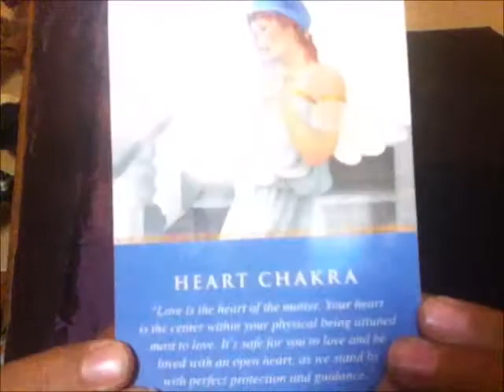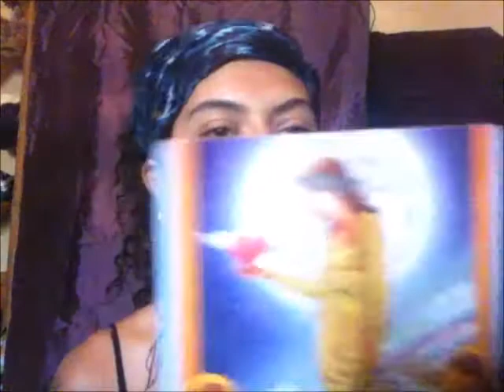Mensaje de los angeles DIC 1 2014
Mensajes intiutivos por medio de las cartas de los angeles. Abre tu corazón e intuición, ama sin límites y preparate a recibir la abundancia de la infinita creación.
~Sania